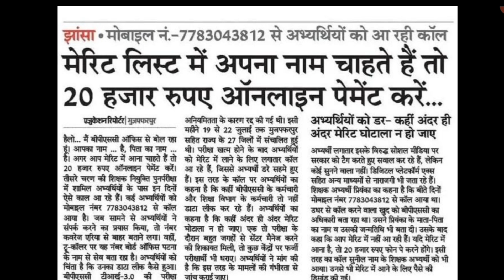BPSC TRE 3.0 शिक्षक भर्ती/बड़ा घोटाला शुरू/Tre 3.0 सभी Condidate Froud से बचे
BPSC TRE 3.0 letest update
bpsc 3.0 news
BPSC TRE 3.0 sabhi Condidate ke liye